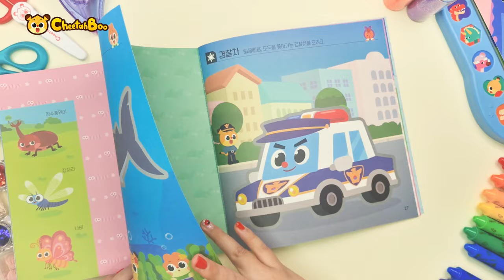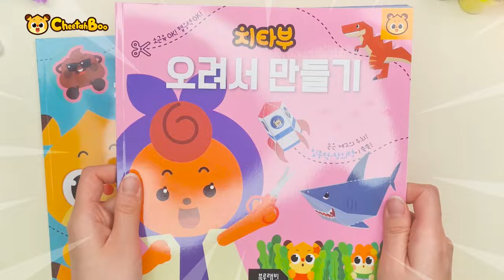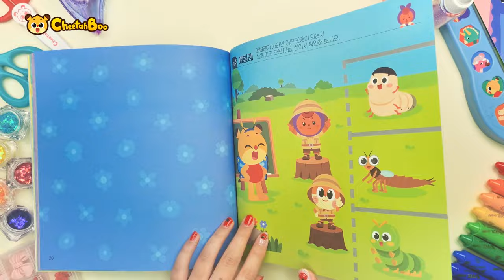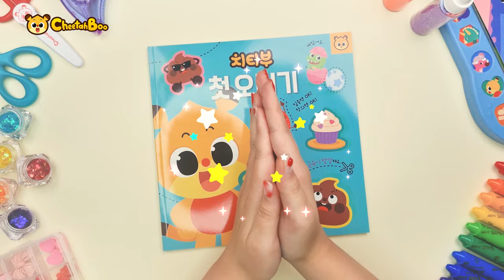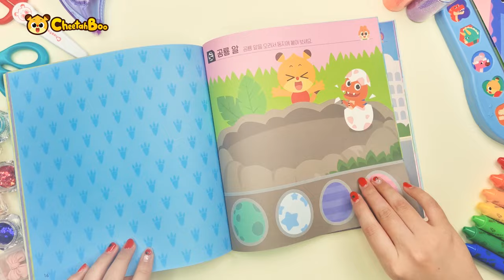Bubble Bubble🛁 Let's wash the Rescue Cars🚔🚒🚑 | Vehicle | Police Car | Fire Truck